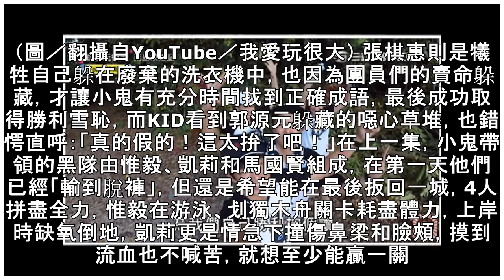小鬼拿下《玩很大》首勝！ 女神「蟲爬滿身」埋進豬屎草堆…KID慘敗傻眼 | ETtoday星光雲